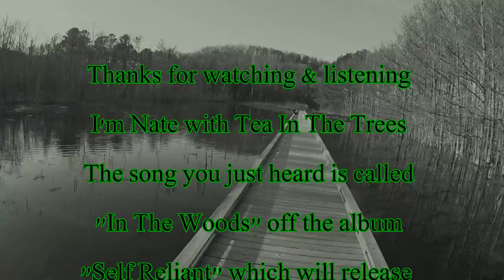In The Woods (Bushcraft Song)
I recorded a song today, about bushcraft, backpacking and self reliance.  Hope yall enjoy listening to it as much as I did recording it.

This song will appear on my next album, "Self Reliant" will be up sometime late this year, early next year.